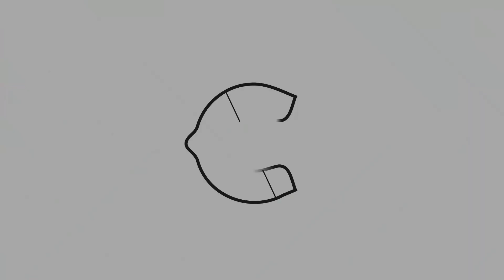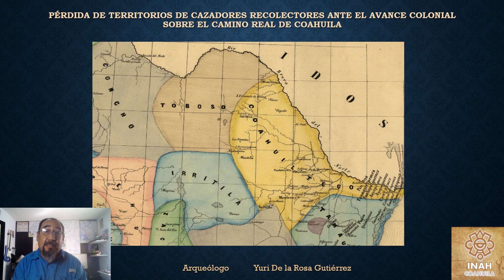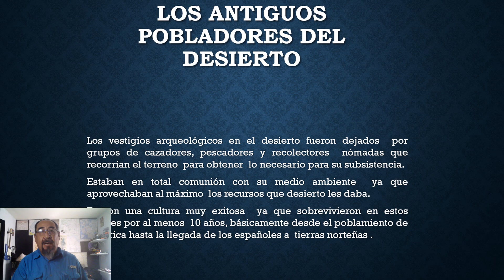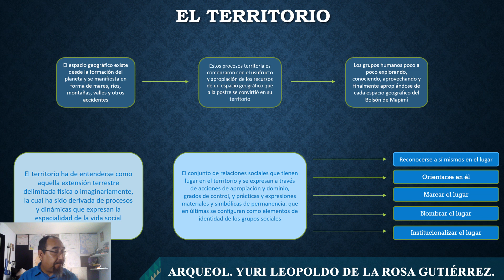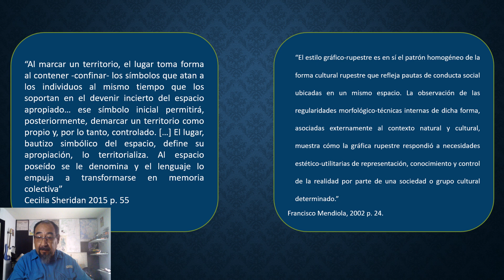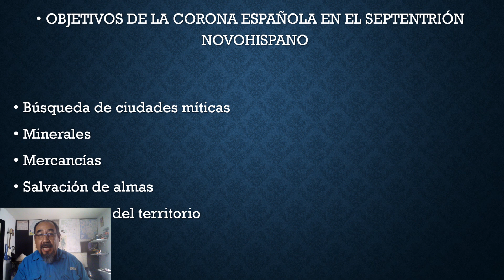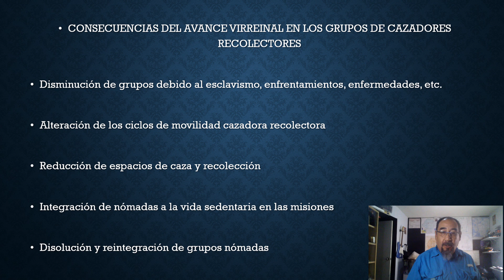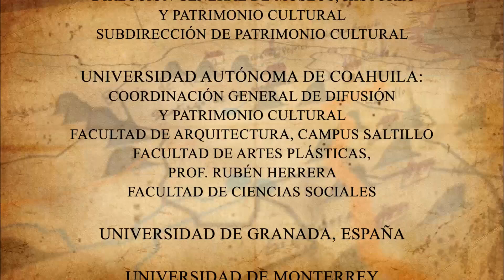Mesa 5 Arqueólogo Yuri Leopoldo De La Rosa Gutiérrez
IV Conversatorio Internacional en Línea “Camino Real de Tierra Afuera (de Zacatecas a Texas)”
Mesa 5: Historia y pueblos originarios
Arqueólogo Yuri Leopoldo de la Rosa Gutiérrez. “Pérdida de territorios de cazadores recolectores ante el avance colonial sobre el Camino Real de Coahuila”